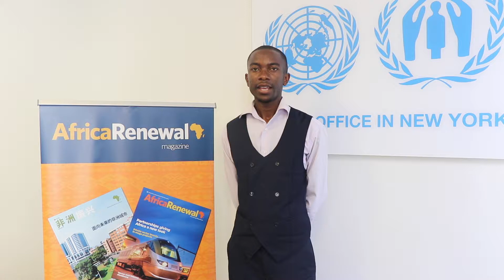Youth Refugee Advocate B Mwanza calls on youth to act now on climate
UN Africa Renewal.
African news and analysis from the United Nations

Afrique Renouveau ONU
Informations et analyses sur l'Afrique, en direct de l'ONU